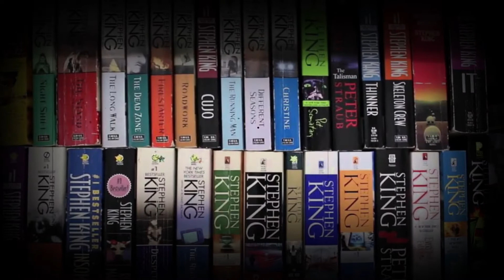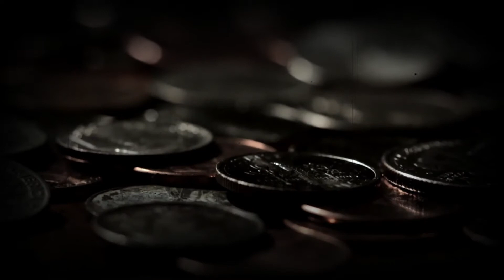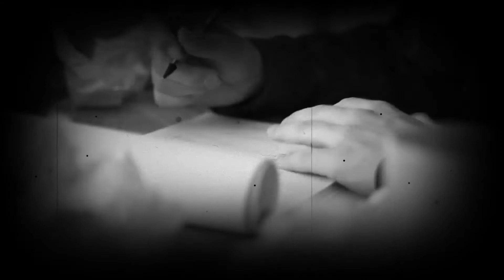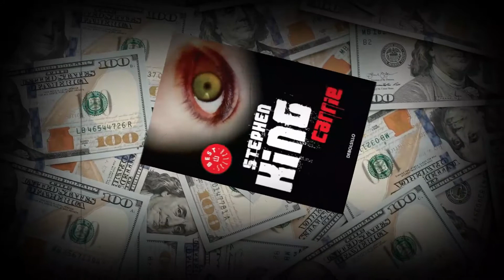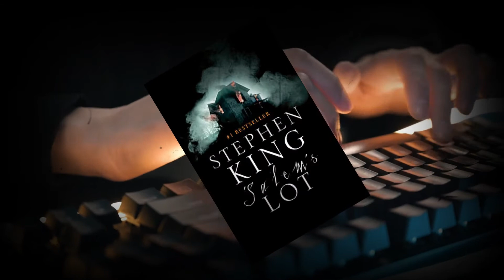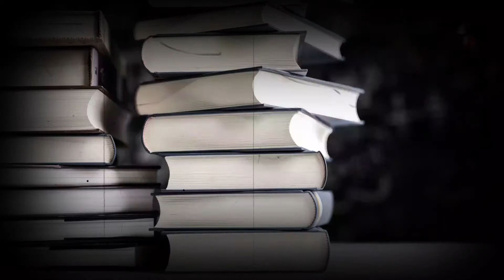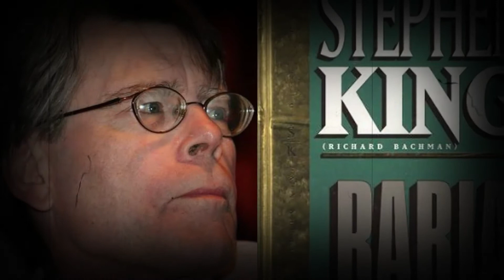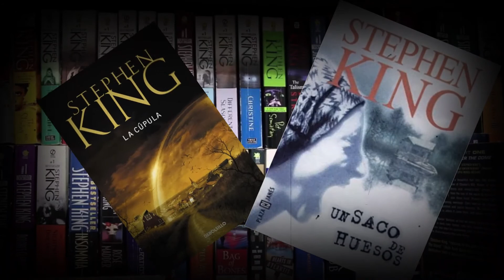😨😨 ¿POR QUÉ nos da tanto😱😱 MIEDO? ✒️✒️STEPHEN KING 👀👀, EL GRAN MAESTRO DEL TERROR🙈🙈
¡Hola a todo el mundo! Si te gusta el terror, en algún momento habrás leído una de las muchas novelas de Stephen King. Es uno de mis autores favoritos, casi siempre me gustan sus historias ¿Y a ti? Vamos a hacer un breve repaso de cómo el maestro llegó a ser quien es.